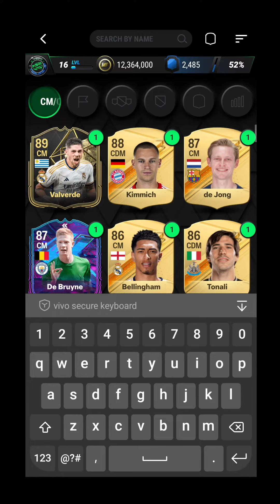Madfut 24 Rob Rensenbrink 97 Sbc World Cup '78